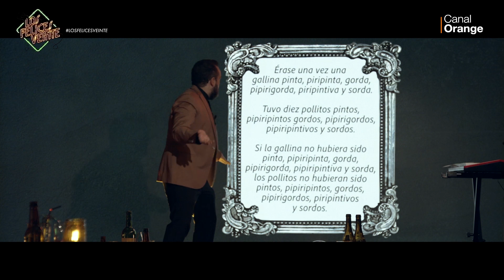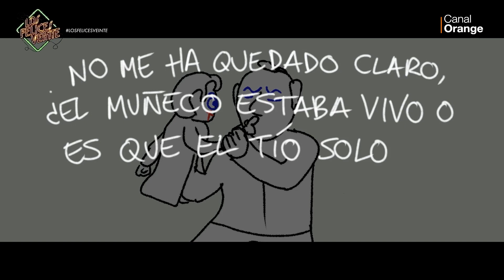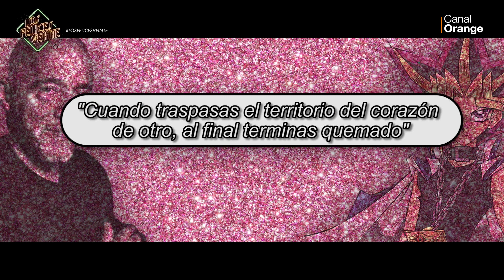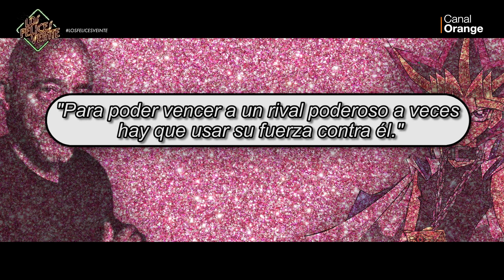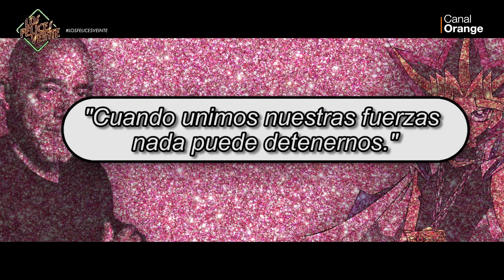Los Felices Veinte: Berto Romero - Programa completo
Programa 1x65 con Berto Romero